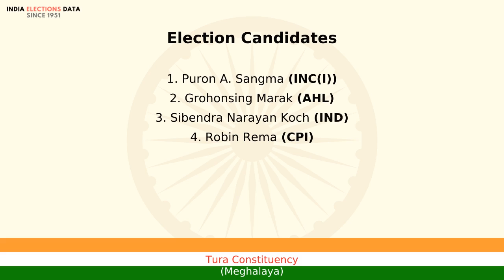Tura Constituency Meghalaya loksabha Election Result 1980 Puron A. Sangma INC(I)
loksabha election 1980 results, for Tura Constituency, Meghalaya, where winner is Puron A. Sangma, from political party INC(I). Watch the video to know more information about other candidates, voters count, etc.